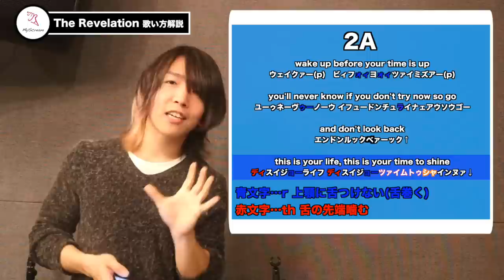【歌い方解説】coldrain - The Revelation フライスクリームここに極まる【歌ってみた有】